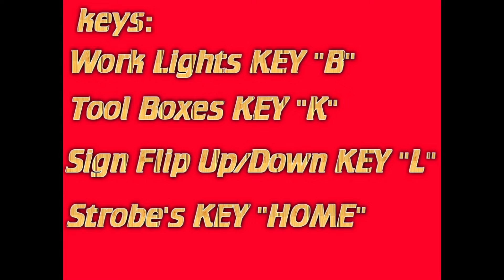FS17 Dodge MegaCab Loggers Work Truck by GHC/TSM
-same as my ford loggers truck mod, just fixed up a little and put onto a dodge mega cab

-megacab model from Rory/Canadian FM

-most parts,tools and accessories were taken off and used from public mods, and put into a huge parts folder over the years, so if any original authors to any of the stuff like to be credited please message my facebook page and i will credit you.

-will soon be converted to fs19 and will be updated later for both fs17 and fs19 with new stuff

G.H.C & TSM